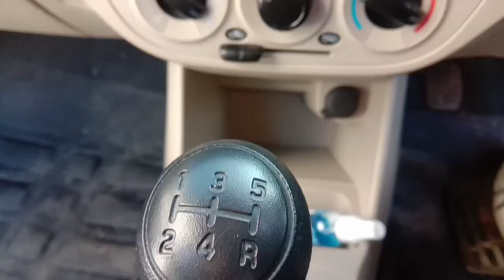The new cafe opened in thano range , dehradun , Uttarakhand. must come.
Artists:    Pincool Rajnish Saikia, Asha Boro

Featured artist: Arshad M Rahman

Album: Mone Bisare 2.0

Released: 2021